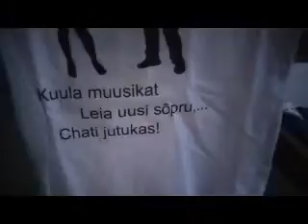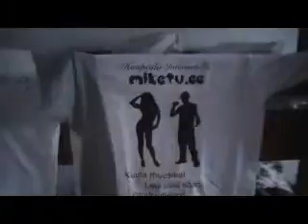MikeTv särgid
T-Särgid